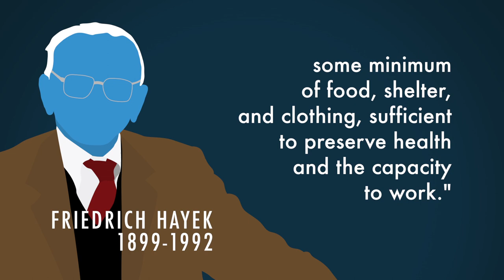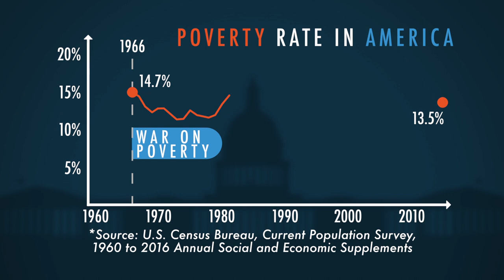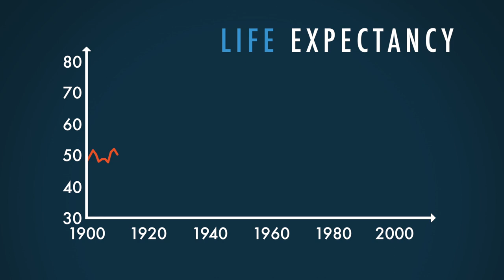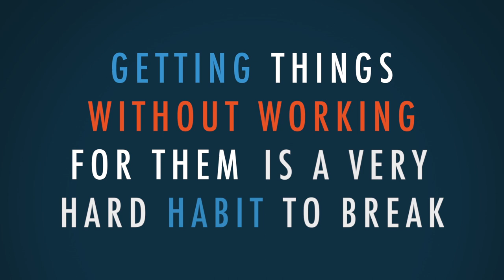There Is Only One Way Out of Poverty | 5 Minute Video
What's the best way to help people stuck in poverty get out of poverty? Arthur Brooks, president of the American Enterprise Institute, shows where conservatives and progressives differ.

Have you taken the pledge for school choice?

JOIN PragerFORCE!

Script:

What’s the best way to help poor people escape poverty?

Progressives and conservatives have very different answers to this question, but before we explore those answers, let’s agree on this:

Both progressives and conservatives believe that the government has a moral obligation to help those who, through bad luck or unfortunate circumstances, can’t help themselves.

Here’s what a conservative icon, Nobel Prize-winning economist, Frederic Hayek, said on the subject:

“There is no reason why, in a society that has reached the general level of wealth ours has attained, the first kind of security should not be guaranteed to all…some minimum of food, shelter, and clothing sufficient to preserve health and the capacity to work.”

Whatever the media might tell you, there isn’t a conservative out there who would not agree with Hayek’s statement.

As I have documented in my book, Who Really Cares, when it comes to philanthropy and charitable giving, conservatives actually out-give progressives -- by a lot.

Where the two sides disagree is on the role the government plays – not in protecting the poor from poverty, but in lifting them out of it.

Here’s a disturbing piece of data: On balance, since President Lyndon Johnson’s War on Poverty programs came fully online in 1966, the poverty rate in America has hardly budged.

That rate, as computed by the United States government, was 14.7 percent in 1966.

And today?

It’s 13.5 percent.

The rate has fluctuated a few points up and down over the decades. The net result is just one percentage point of progress. And this is after the government has spent over 20 trillion dollars on poverty relief programs.

20 trillion dollars – the current size of the US debt -- and the needle has barely moved.

Now, it’s true that the official poverty rate doesn’t measure consumption. Certainly, poor people today have many more things than poor people did in 1970.

Across all income levels, including the poor, Americans are likely to have cell phones, air conditioners, flat screen TVs, computers and a car. And life expectancy has lengthened considerably thanks to overall improvements in health care.

But it demeans poor people to say that this material progress makes poverty less of a problem. Our goal should never be to merely make poverty less miserable for people. Our goal must be to make poverty more escapable.

Many progressives offer a straightforward solution: more funding for poverty programs. They believe that we need to transfer more wealth – through government taxation -- from people who have money to people who don’t. This is the income inequality argument.